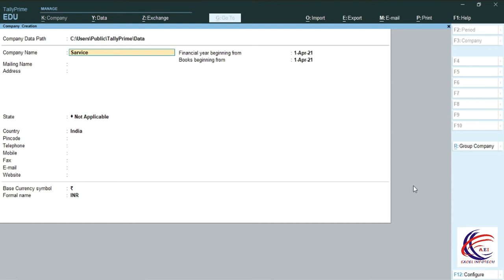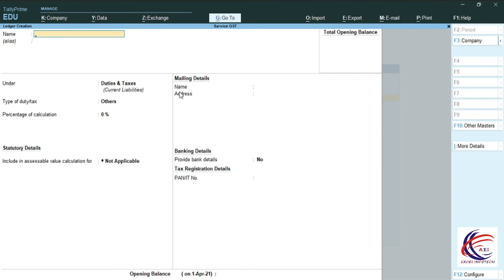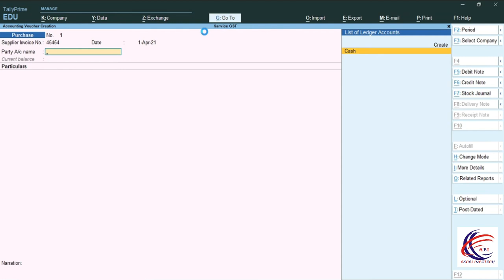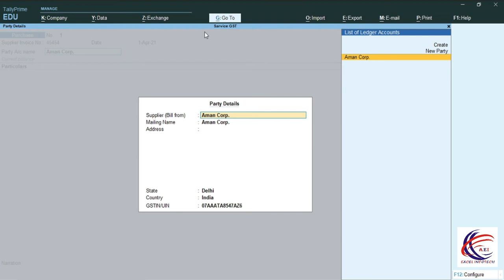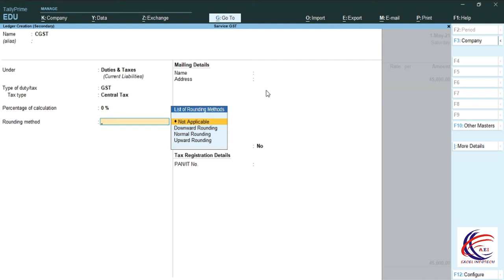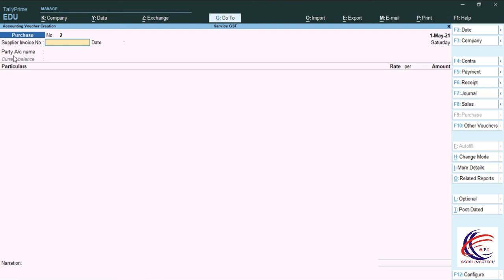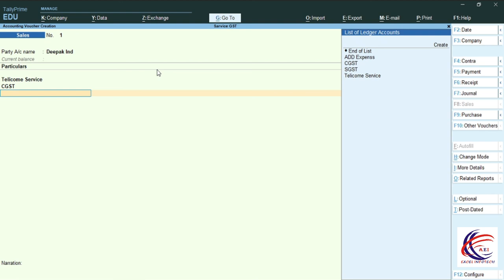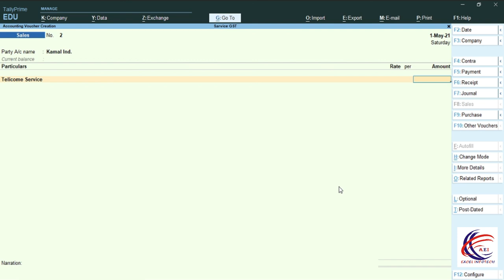TallyPrime-GST Accounting Entry For Service in Tally Prime |ServiceGST Purchase & Sale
This is our free online class of Tally Prime where you get a complete series of Tally Prime (Accounting) in our channel playlist. We provide you with all the videos of Accounting Terminology in Hindi which are helpful for a beginner. In these free online Hindi tutorials of TallyPrime, You will learn the step by step process of TallyPrime Accounting.
Learn about Contra Voucher and its use in TallyPrime.

Purchase entry in tally Prime | purchase bill | tax invoice entry in tally |

Additional Features for easy Inventory Management in TallyPrime | GST invoice tally prime me Kaise banate he | GST with tally | GST bill in tally |

Flexible inventory management system to handle exceptions so that no crucial information stays outside the system and help you make informed decisions
Variety of inventory reports such as stock summary, aging analysis report, item-wise profitability, etc. help you to keep a watch on stock movement and manage your inventory more efficiently
Using the Job costing feature in TallyPrime you can track cost and revenue information like material, labor, and overhead for each job, down to the smallest detail.

Tally Prime   GST Invoice - Sales GST Invoice -  Purchase GST Invoice in Tally Prime
What is GST in simple words?
GST is known as the Goods and Services Tax. It is an indirect tax that has replaced many indirect taxes in India such as the excise duty, VAT, services tax, etc. ... In other words, Goods and Service Tax (GST) is levied on the supply of goods and services.

गुड्स एंड सर्विसिज़ टैक्स या वस्तु एवं सेवा कर ( संक्षेप मे: वसेक या जीएसटी अंग्रेज़ी: GST, अंग्रेज़ी: Goods and Services Tax) भारत में १ जुलाई २०१७ से लागू एक महत्वपूर्ण अप्रत्यक्ष कर व्यवस्था है जिसे सरकार व कई अर्थशास्त्रियों द्वारा इसे स्वतंत्रता के पश्चात् सबसे बड़ा आर्थिक सुधार बताया है।[1] [2] इससे केन्द्र एवम् विभिन्न राज्य सरकारों द्वारा भिन्न भिन्न दरों पर लगाए जा रहे विभिन्न करों को हटाकर पूरे देश के लिए एक ही अप्रत्‍यक्ष कर प्रणाली लागू की जाएगी जिससे भारत को एकीकृत साझा बाजार बनाने में मदद मिलेगी।[3] भारतीय संविधान में इस कर व्यवस्था को लागू करने के लिए संशोधन किया गया है।[4]

1 जुलाई 2017 से पूर्व किसी भी सामान पर केंद्र एवं राज्य सरकार के द्वारा कई तरह के अलग-अलग कर लगाती हैं लेकिन जीएसटी आने से सभी तरह के सामानों पर एक जैसा ही कर लगाया जाएगा पूर्व में किसी भी सामान पर 30 से 35% तक कर देना पड़ता था  कुछ चीजों पर तो प्रत्यक्ष अप्रत्यक्ष रूप से लगाया जाने वाला कर 50% से ज्यादा होता था जीएसटी आने के बाद यह कर अधिकतम 28 प्रतिशत हो गया जिसमें कोई भी अप्रत्यक्ष कर नहीं होगा जीएसटी भारत की अर्थव्यवस्था को एक देश एक कर वाली अर्थव्यवस्था बना देगा। फिलहाल भारतवासी 17 अलग-अलग तरह के कर  चुकाते हैं जबकि  जीएसटी [5] लागू होने के बाद केवल एक ही तरह का कर दिया जाएगा इसके लागु होते ही एक्साइज ड्यूटी, सर्विस टैक्स, वैट, मनोरंजन कर,  लग्जरी कर जैसे बहुत सारे कर खत्म हो जाएंगे|

जीएसटी लागू होने के बाद किसी भी सामान और  सेवा पर कर वहां लगेगा जहां वह बिकेगा | जीएसटी अलग-अलग स्तर पर लगने वाले एक्साइज ड्यूटी, एडिशनल एक्साइज ड्यूटी, सेंट्रल सेल्स टैक्स, वैट, लक्ज़री टैक्स, सर्विस कर, इत्यादि  की जगह अब केवल जीएसटी लगेगा। जीएसटी परिषद ने 66 तरह के प्रोडक्ट्स पर टैक्स की दरें घटाई हैं[6] | भारत में संचालित जीएसटी टैक्स दर के अंतरराष्ट्रीय स्तर पर भारत सहित केवल 5 देशों में चार गैर स्तरीय स्लैब है।)
FROM (WIKIPEDIA)

Cover Topics :-
1. How To Download Tally Prime
2. How To Install Tally Prime
3. How To Activate Tally Prime
4. How To Create A Company
5. How To Create A Ledger